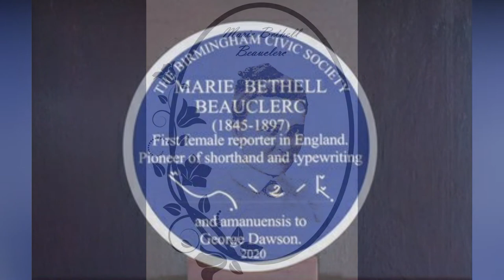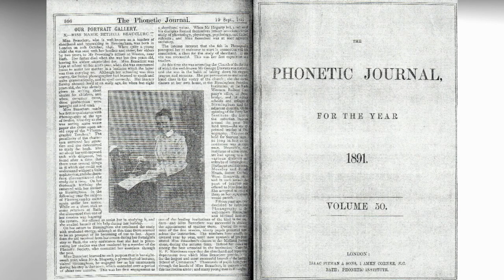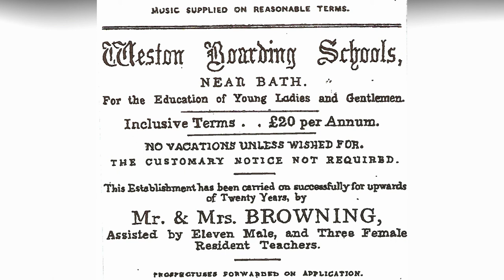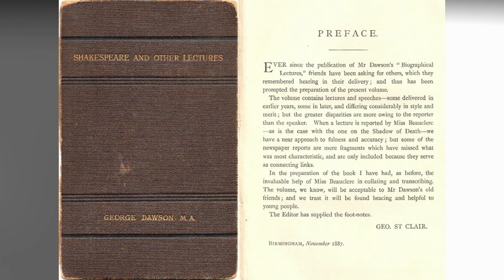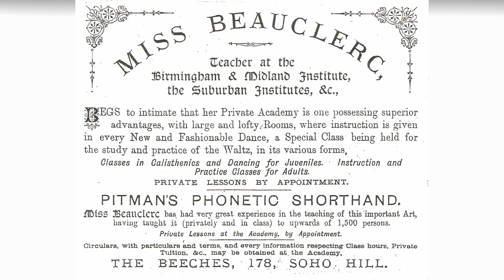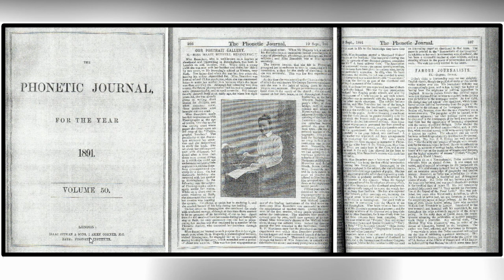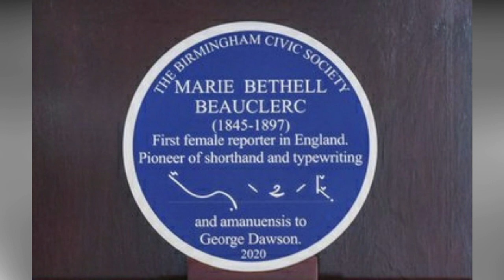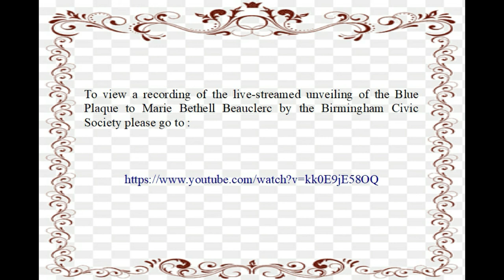Marie Bethell Beauclerc Blue Plaque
Speeches read by Helen Blain and Sue Beauclerc (great- grandnieces of Marie Bethell Beauclerc) at the unveiling of a Blue Plaque for Marie Bethell Beauclerc by the Birmingham Civic Society on October 9th, 2020.